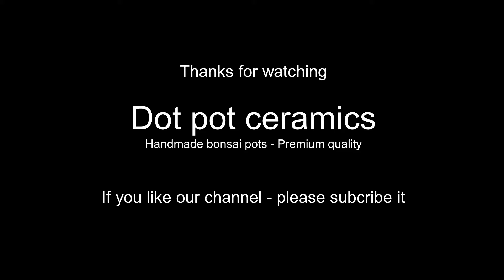Bonsai in China - Impressions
Many people think of poor quality when they hear the words bonsai and China. But this is only partly true - as you can see in this video.